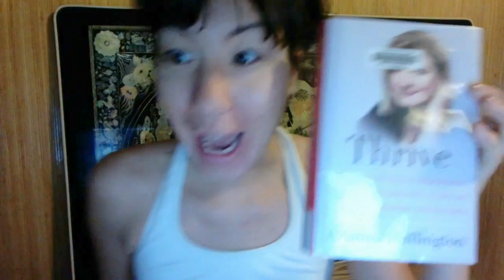Are you Spiritual? | How to Live Life FULLY | Best Way To Improve | Thrive Book Review | Book a Day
This Book Club Review will be covering Thrive by Arianna Huffington

What do you think of wonder and do you think everyone is a spiritual being? Do you know who you're? I would love to hear from you in the comments below.

Stay strong, stay focused on being better every day.

**I learned Book a Day reading from Tai Lopez. I would love to share with you this amazing reading hack on how you too can read a book a day. Check out the mentions below all about it.**

Tai Lopez's TEDxUBIWiltz | Why I read a book a day (and why you should too): the law of 33%